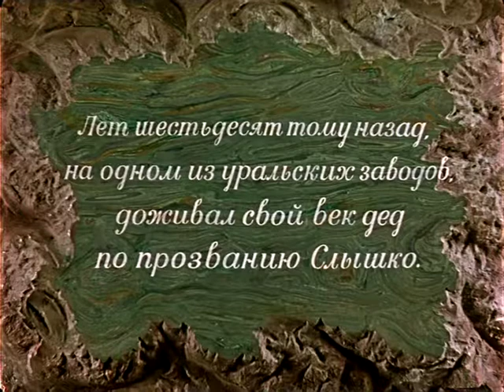Каменный цветок ( фильм, 1946) субтитры: русский и английский языки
«Каменный цветок» (другое название «Уральский сказ») — фильм-сказка режиссёра Александра Птушко. Экранизация уральских сказов П. П. Бажова «Каменный цветок» и «Горный мастер».
Фильм с русскими и английскими субтитрами.